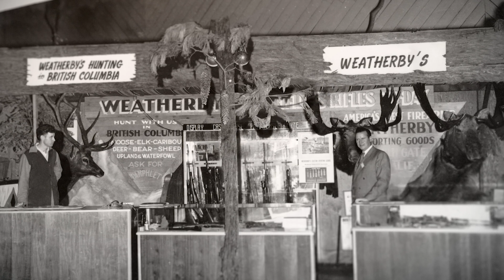On Our Mark: Episode 85 - New Additions to the Vanguard Line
We are proud to announce two BRAND NEW rifles to the Vanguard® lineup.

The first being the Vanguard Spike Camp™ For those of you that have been asking for heavier and shorter barrels this is the rifle for you. A #3 contour barrel paired with the Boyds™ laminate thumbhole wood stock makes for a deadly combination in the field or at the range.

The new Vanguard Obsidian maintains the classic Weatherby® features and has a sleek all-black aesthetic. The 3-position safety ensures safe loading and unloading and the synthetic stock holds up against the harshest of weather.

Luke and Tyler host Raleigh and Seth to talk in detail about the two new additions to the Vanguard lineup and find themselves headed down some rabbit holes. In this episode we discuss:
- Features of the Vanguard Spike Camp
- Available caliber offerings of the Spike Camp
- A day in the life of Raleigh
- Inside hints at new products with shorter barrels
- The Vanguard Obsidian's amazing price point value

Follow our shotgun page!